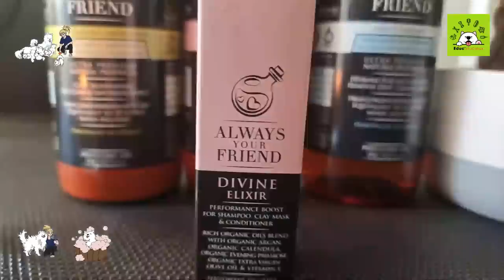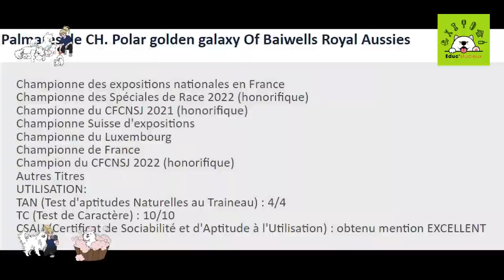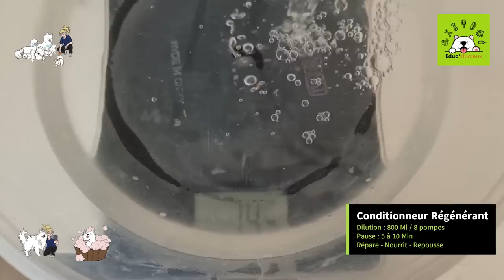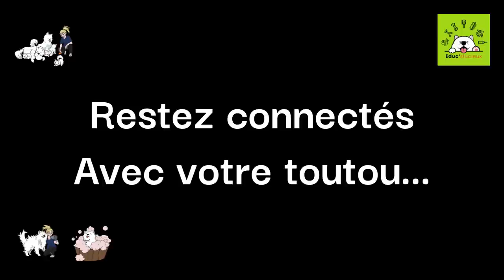Entretenir le poil de mon chien ! Rituel beauté Samoyède & Mue !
Entretenir le poil de son chien ! Booster la repousse du poil ! Hydrater le poil ! Le rendre soyeux et brillant !
Ce sont les questions que je me suis posée pour l’entretien de mes Samoyèdes !

C’est la mue d’élevage ! Après le départ de ses chiots, Jenna perd tous ses poilous !
On vous fait donc découvrir le nouveau rituel beauté de Jenna pour ce mois-ci !
Je vais en profiter pour faire la même chose sur Neji ! C’est le mois soins précieux et beauté !

🐶 Un centre canin pensé et créé pour les chiens  !

👨‍🎓 Des formations en lignes reconnues pour vous aider au quotidien & répondre à tous vos besoins !

👀 Des mini-séries canines gratuites et éducatives toutes les semaines !

👍 Facebook tous les jours !

📱 Instagram tous les jours !

🎧 Spotify & autres plateformes d'écoute gratuites tous les lundis !
Podcasts : Cani Curieux !